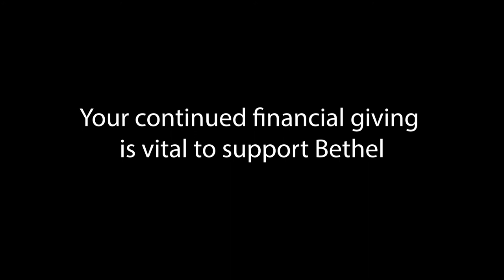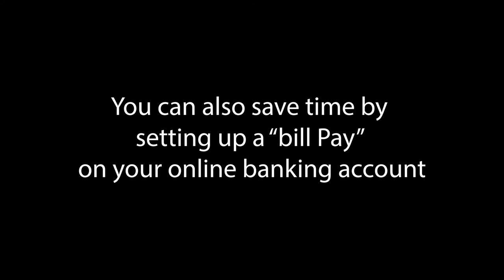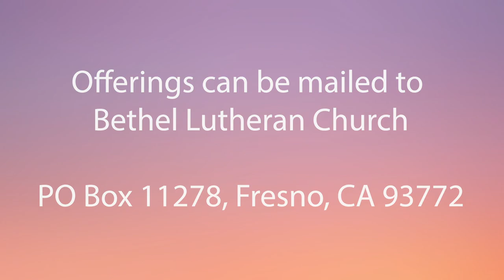Tenth Sunday After Pentecost